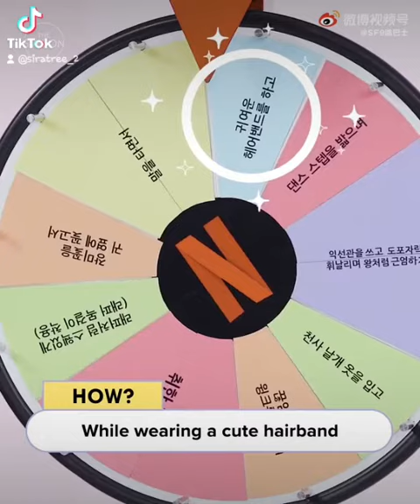นักแสดงน่ารักซีรี่ย์ยิ่งสนุก#namyoonsu